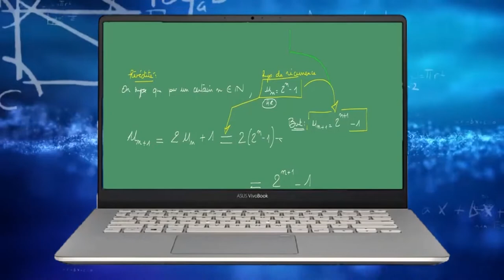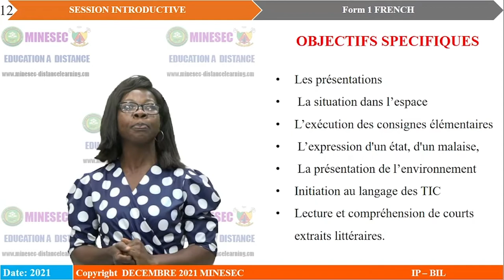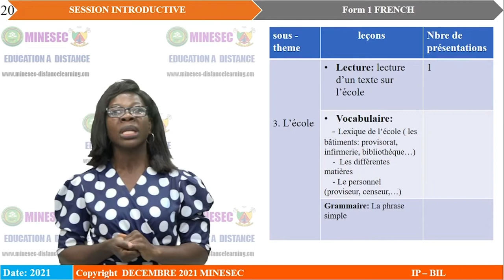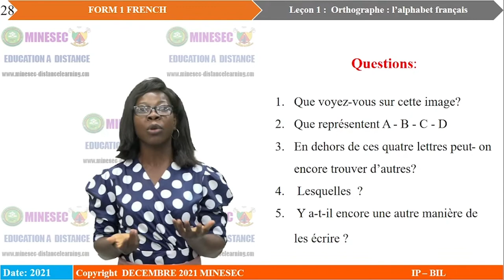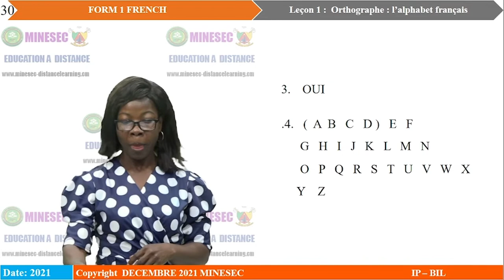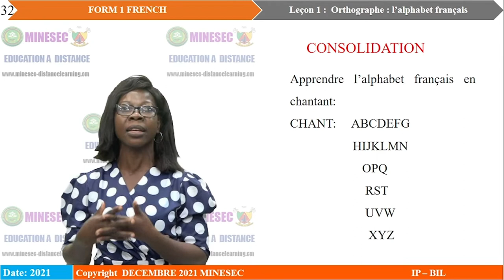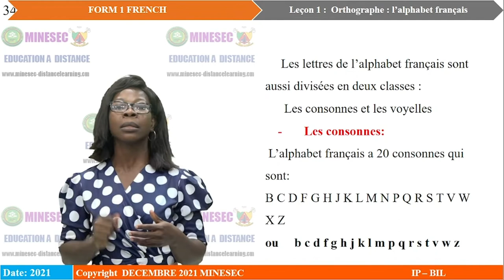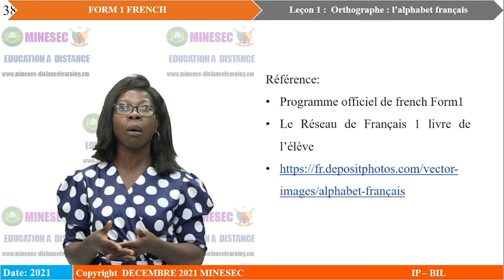IP-BIL FRENCH Form 1 Leçon 1 L'alphabet français Orthographe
FRENCH Form 1 Leçon 1 L'alphabet français Orthographe